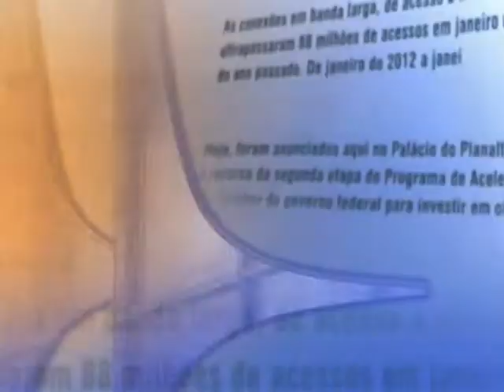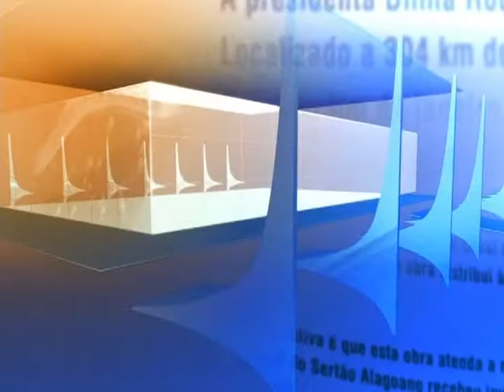Direto do Planalto - 13 de agosto